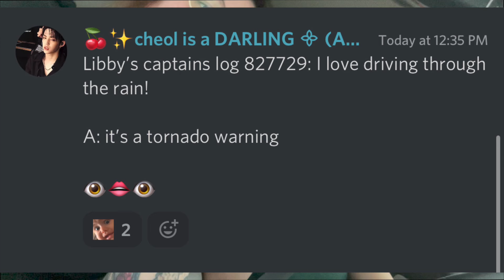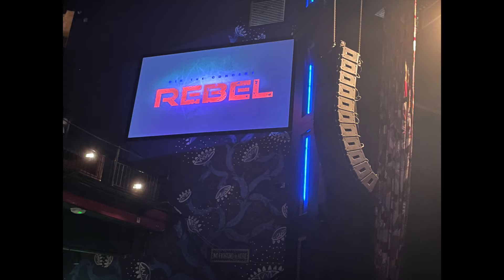CONCERT VLOG Episode 5: CIX in DALLAS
starland. is brought to y’all by Ash and Libby as adults who just really enjoy music. We hope you enjoy your time with us!

Follow and love CIX on all of their socials:
Also can be found on V LIVE, Facebook, DAUM, Weibo, and Spotify

Thank you, Galaxies, family, and friends, for your support and encouragement; you help make this possible! ✨